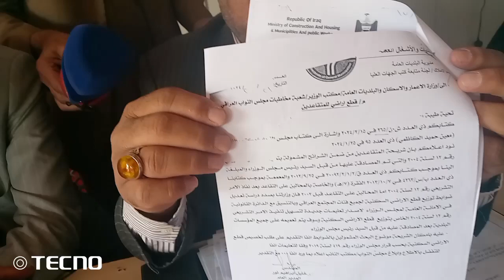اخبار المتقاعدين اخبار بشأن قطع الاراضي للمتقاعدين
رابط الاشتراك في الوكالة